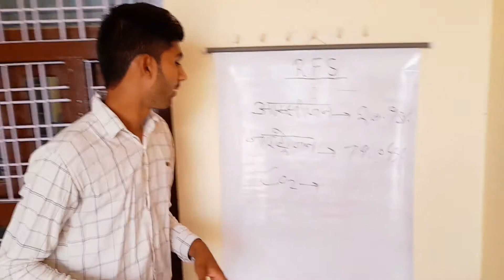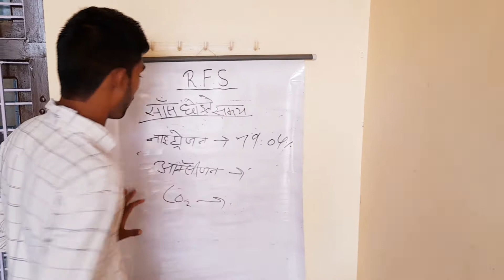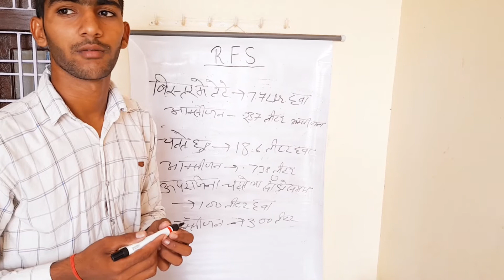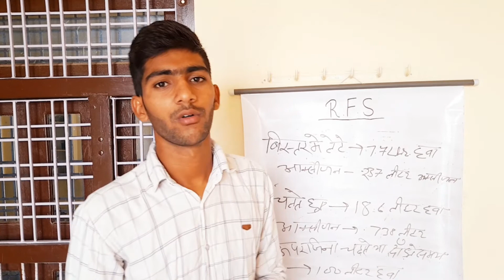वायुमण्डल में कोनसी गैस कितनी मात्रा में है || राजस्थान फायर सर्विस 2020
Hi
M Harkesh Yadav welcome on my YouTube Channel Rajasthan fire Service m aap sbi ka swagat h dosto

.keep supporting.

Jaihind 🇮🇳🇮🇳